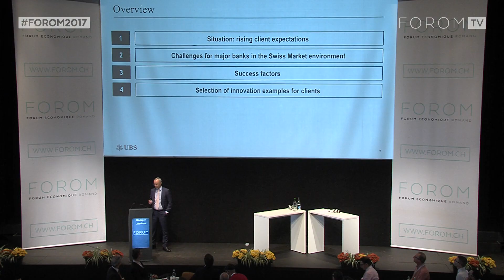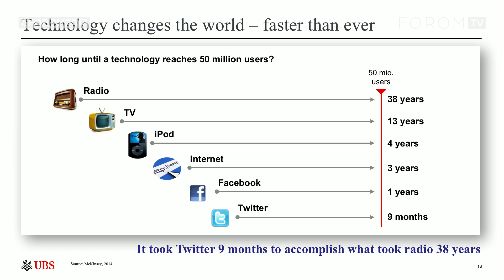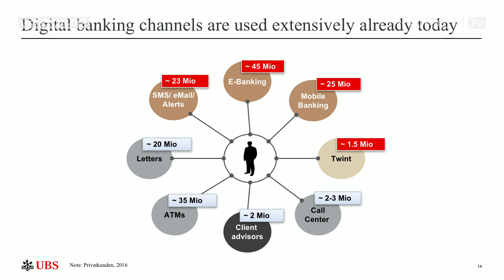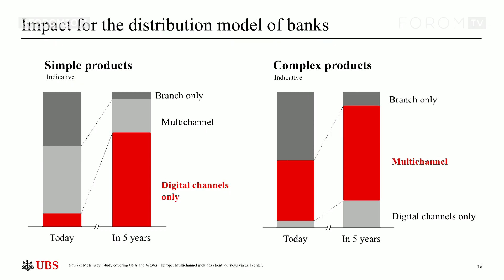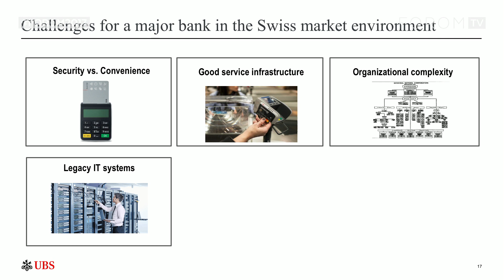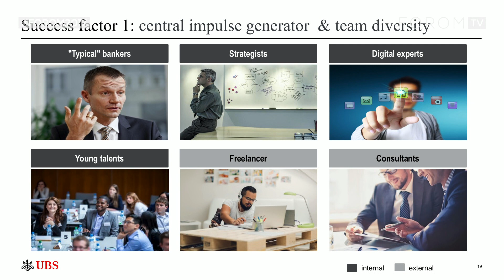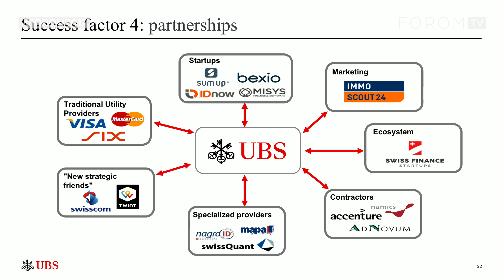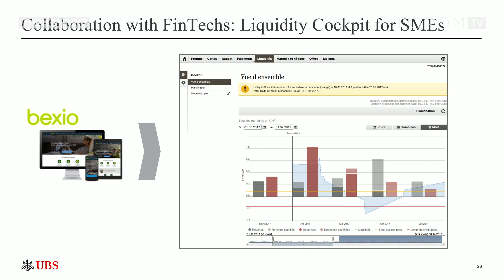Revivez FOROM2017 - M. Ruediger Lobrinus